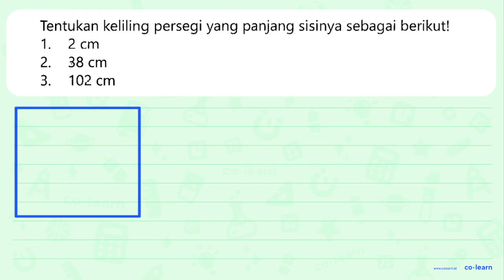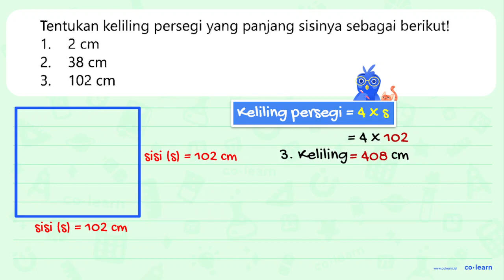Tentukan keliling persegi yang panjang sisinya sebagai berikut! 1_ 2 cm 2. 38 cm 3 102 cm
00:00 : Bedah Soal
01:00 : Konsep, rumus dan pengertian Persegi (Luas dan Keliling)
01:18 : Langkah penyelesaian soal
02:56 : Jawaban akhir
03:26 : Penutup